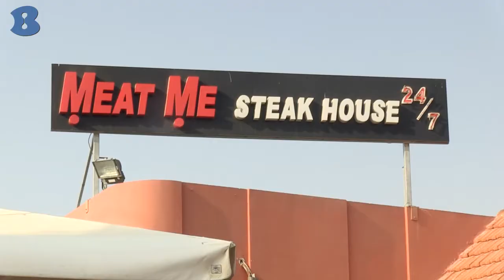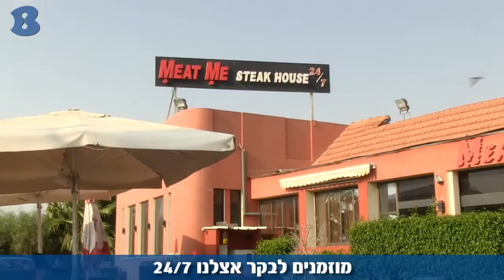מסעדת מיט מי meat me - אשקלון - b144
מסעדת מיט מי היא מסעדת בשרים וגריל, הממוקמת בכניסה הצפונית לעיר אשקלון. המסעדה מתמחה בבשרים, ומציעה לסועד מבחר עצום של מנות בשריות, עשויות היטב. על אף התמחותה במסעדה תפריט מגוון הכולל מאכלים המתאימים לכל המשפחה: פסטה, סלטים, דגי, ופירות ים.